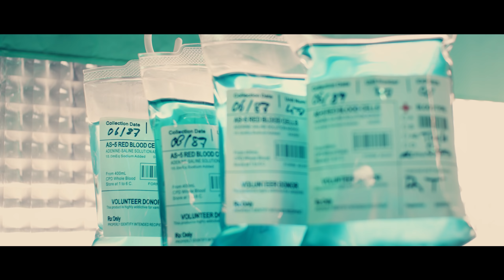The Tingle Doctor builds an EYE for Bernard 👁️ASMR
The Tingle Doctor builds an eye for Bernard, his gentleman skeleton, or should I say, his gentleton. This is an ASMR video with sounds of building plastic model of an eye (toy), almost No Talking (very few whispered words).

🔻🔻✨ALL INFOS ✨🔻🔻

📅2 VIDEOS PER WEEK - Wednesday & Sunday

Become SUPPORTER to improve this channel and get rewards such as Behind the Scenes 🎬, Long Version, Early Access, and more:

My name is Maxence and I am a french male filmmaker doing ASMR videos since 2014. All my studies on cinematographic and sound design allow me to produce the best sounds & visuals I can to relax you, help you sleep & dreaming, and I hope, to trigger your ASMR tingles. You'll find mostly No Talking videos, but also French / English Whisper / Soft Spoken. All I can say now is: May The Tingles Be With You.

MALE ASMR / RELAXING BINAURAL SOUNDS / TRIGGER  / TINGLES / SLEEP / NO TALKING / WHISPER / ROLEPLAY
ASMR HOMME / SON BINAURAL RELAXATION / DECLENCHEUR / DORMIR / CHUCHOTEMENT / ROLEPLAY